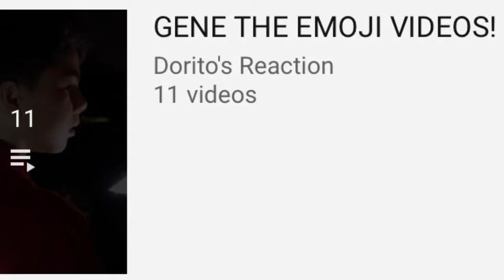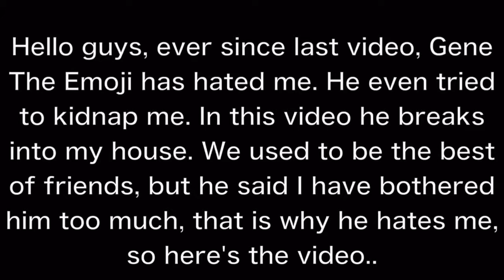THE EMOJI MOVIE 2|WDTE S2E3